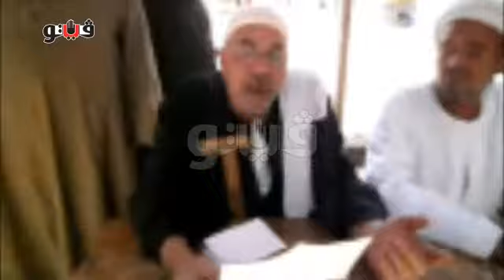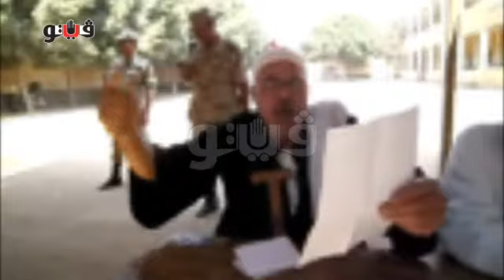فلاح يُلقى قصيدة شعر في "السيسي" أمام لجنة العياط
القي محمد عبد المنعم - فلاح، قصيدة شعر في المرشح الرئاسي المشير عبد الفتاح السيسي وزير الدفاع السابق أمام أحد لجان منطقة العياط.